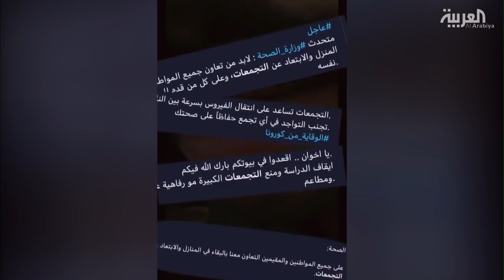تفاعلكم | اقعدوا في البيت .. حملة لمواجهة تفشي فيروس كورونا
قاعد بالبيت دعوات افتراضية في الكويت للمواطنين والمقيمين لالتزام المنازل

ـــــــــــــــــــــــــــــــــــــــــــــــــــــــــــــــــــــــــــــــــــــــــــــــــــــــــــــــــــــــــــــــــــــ